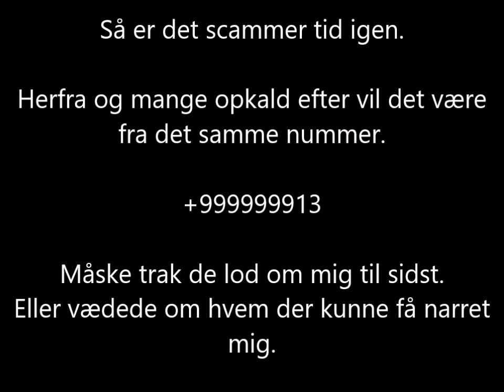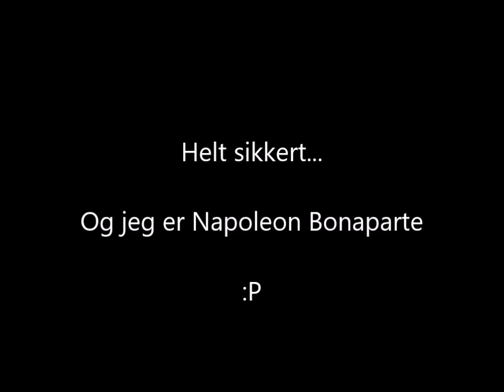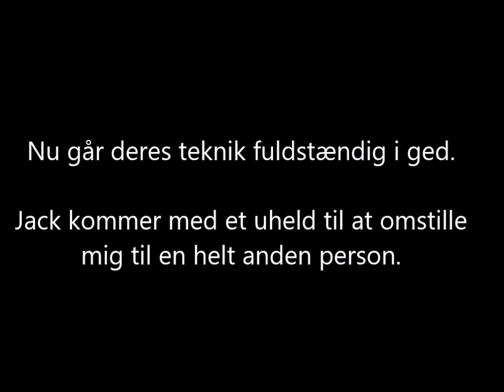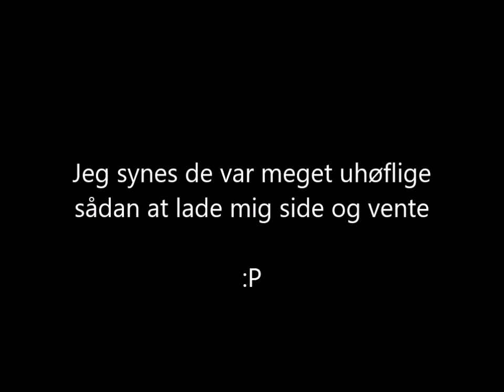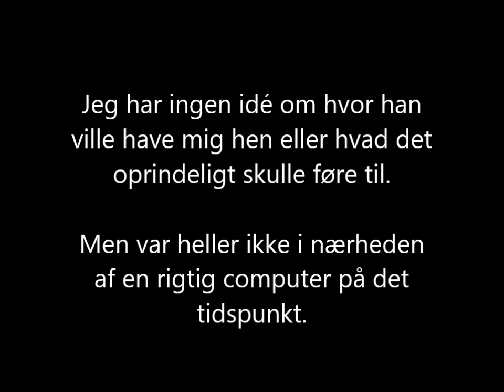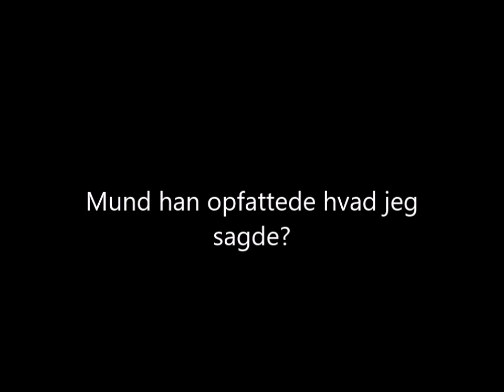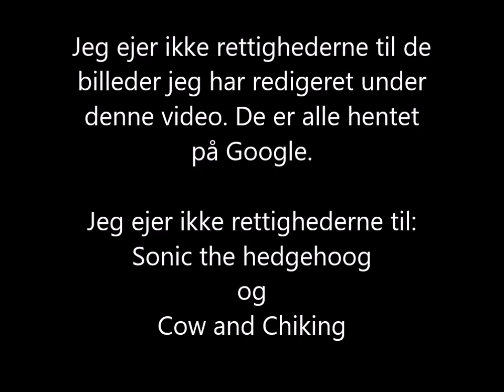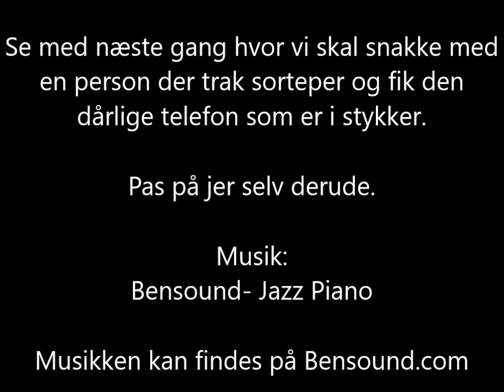Alexander vs Scammer 7 Jack og alle hans venner på Titanic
Denne gang skal vi snakke med Jack som vidst har lidt problemer med teknikken. Jeg ender i hvert fald med at snakke med 5 mennesker i en telefon samtale. :D

JEg ejer ikke rettighederne til Sonic the hedgehoog eller ko og kylling.
Billederne jeg har tegnet på kommer fra Google.